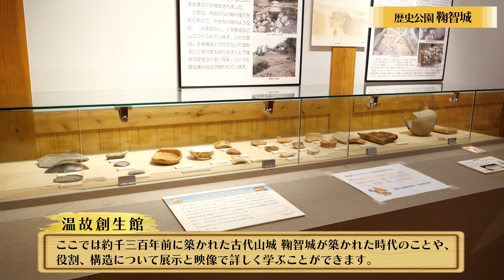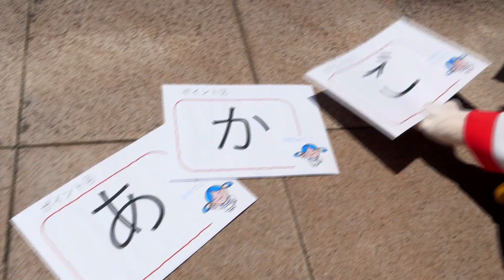米85 そうだ！【吉野ヶ里歴史公園】へ行こう☆ひみかちゃんからのミッションにチャレンジ！ご褒美はお決まりのアレ♪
☆★☆ころう君プロフィール☆★☆★☆★☆★☆★
●住まい
　鞠智城（きくちじょう）1300年前飛鳥時代の古代山城コロよ☆
●お仕事
　防人（さきもり＝鞠智城の巡回警備をする兵士）・鞠智城のPR
●誕生日
　１０月２３日
●好きなこと
　食べること、ダンス、お絵かき、モノマネ
●好きな食べもの
　お米、おにぎり
●将来の夢
　鞠智城がもっと有名になること、バズること
　頭にのせている八角形鼓楼（ころう）と、イケメンの顔
●レコード
　ゆるキャラグランプリ2019【3位】🥉
　ミュージアムキャラクターアワード2020【1位】🏅

Twitterもやってるコロよ♪
ころう君Twitter